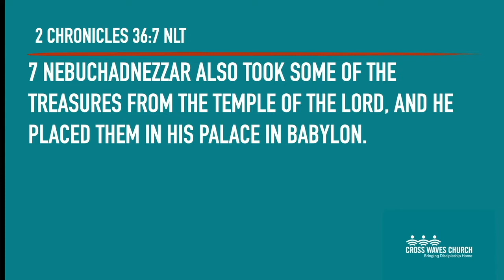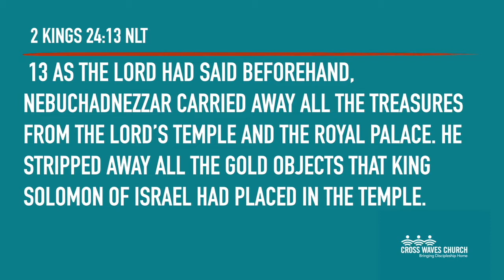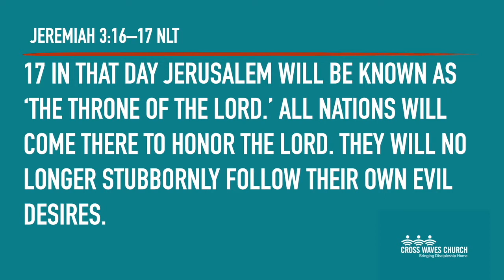Where Did The Ark Of The Covenant Go? | Deep Dive Into The Bible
After watching (a pretty fun) movie and seeing a dozen theories...have you ever wondered what happened to the Ark Of The Covenant in the Bible?

In this video, Pastor Tim shares some insight about its history and where it probably is according to the Bible...

Did you know that you can get the free Cross Waves App at the App Store, Google Play, and Amazon Web Services?

You can also watch Cross Waves Bible Talks and other biblical training on your Apple TV and your ROKU Devices.

Just search "Cross Waves Church" on your favorite platform.